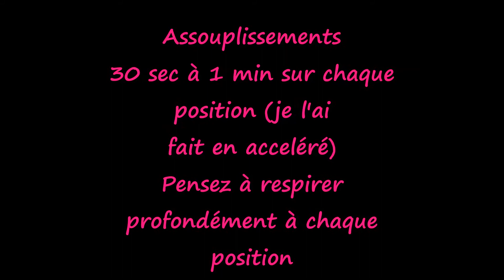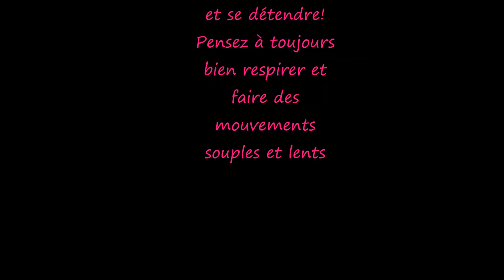Assouplissement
A faire 1 fois par semaine avec ou sans séance de sport avant.
L'assouplissement permet aux muscles et tendons de s'allonger, de gagner en mobilité et en souplesse pour limiter les problèmes de douleurs musculaires ou articulaires.
C'est un bon moyen de se relaxer également.